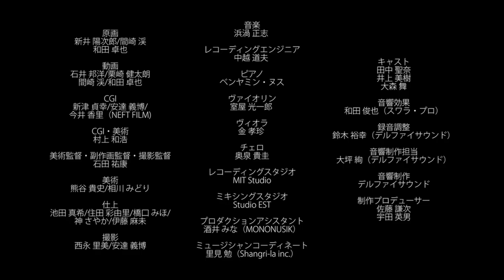Noitamina Poulettes Chair Anime Short Film HD1080p